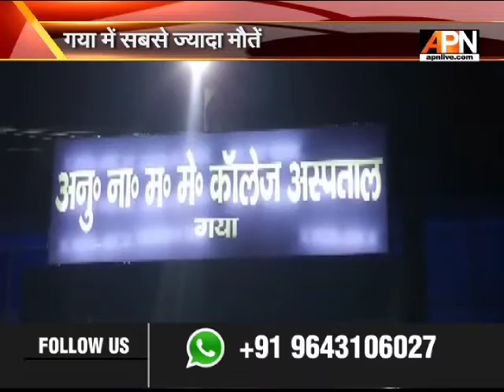बिहार में 'लू' का कहर, अब तक 40 की मौत